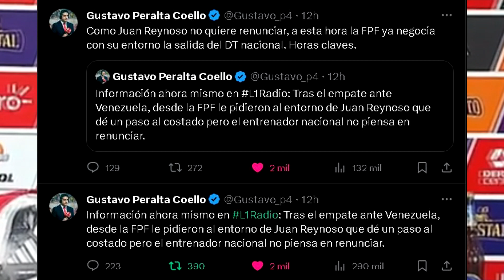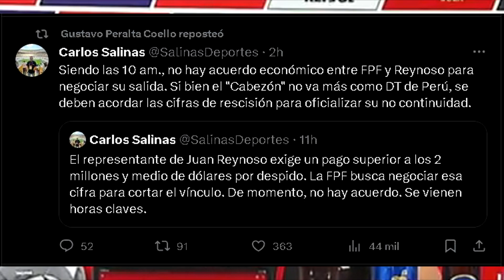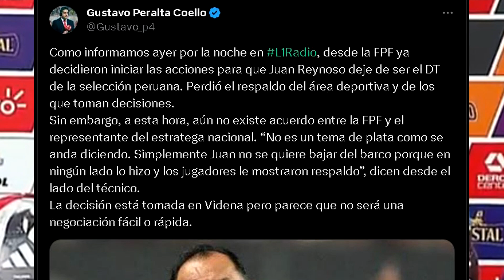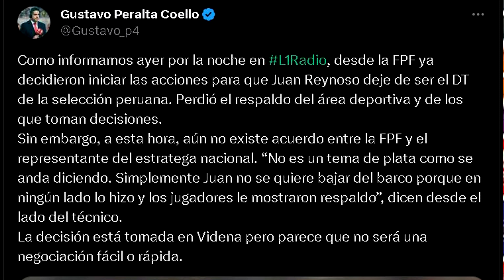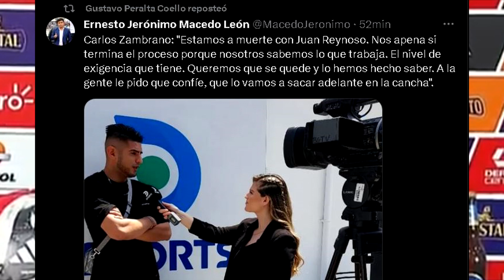EL COLMO! REYNOSO NO QUIERE DEJAR LA SELECCIÓN PERUANA ... ¿ÉL PORQUÉ NO LO HACE Y MÁS?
●En el video de hoy te doy a conocer que pasa con el tema de Juan Reynoso y la selección peruana.